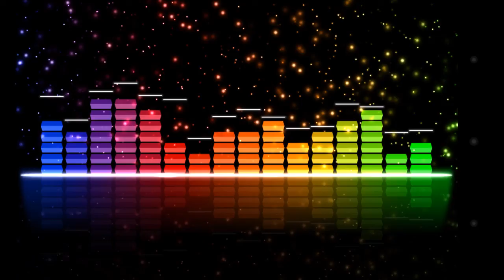الزمر الخانق - حمودي حنون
دبكة